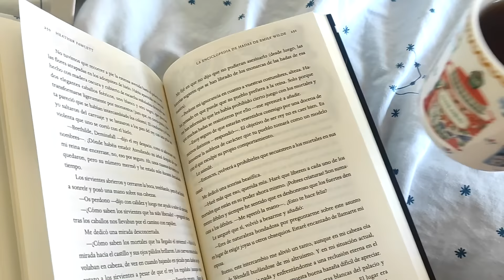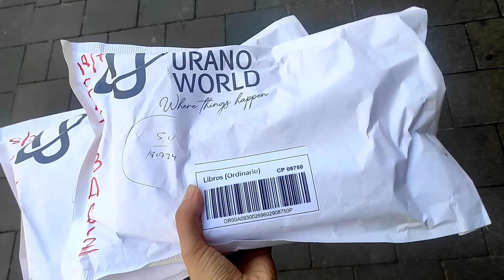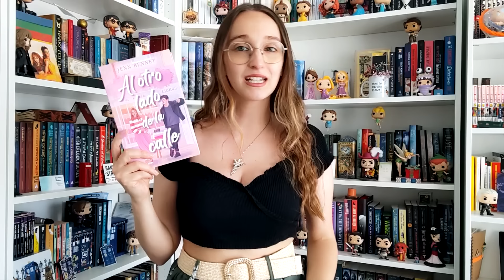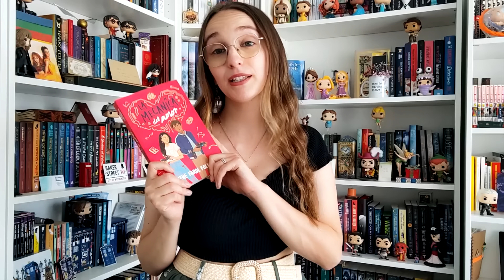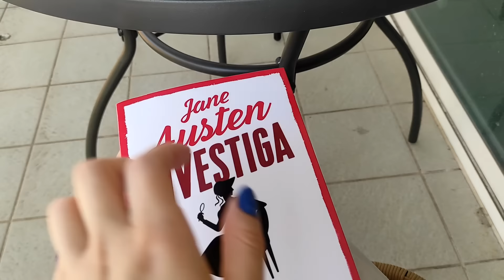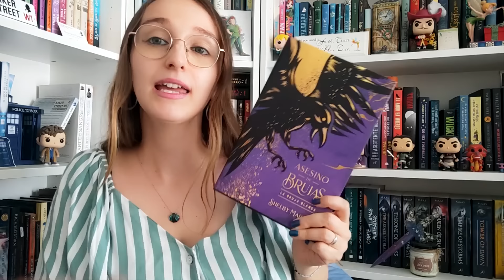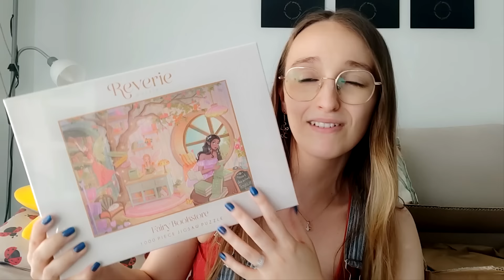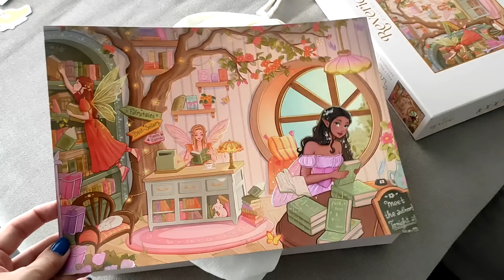Mini haul de libros, puzles, charla sobre el Celsius y más (¿dejo los wrap ups?)🧩☀️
¡Hola! Hoy vengo con un vlog de verano, porque me apetecía compartir algunas cosas que el contenido habitual no me permite. ¿Qué tal estáis llevando la ola de calor? ¿Qué lecturas os acompañan estos días?

He traducido a autoras como J. L. Armentrout, V. E. Schwab, Shelby Mahurin, Kerri Maniscalco, Rebecca Ross y unas cuantas más, y te lo cuento todo en esta sección de mi canal😊.

🎵Last Summer by Aylex
🎵Sweet Talks by Limujii